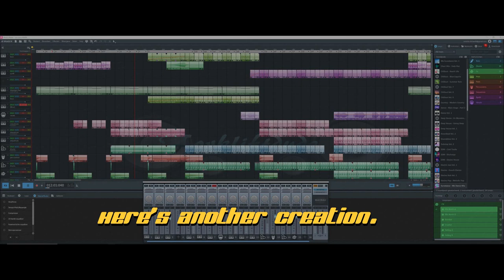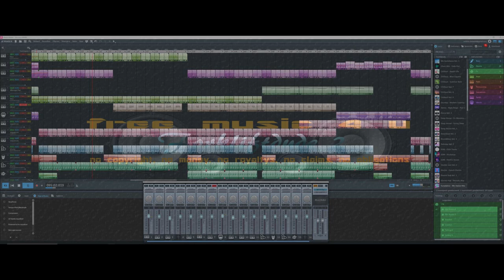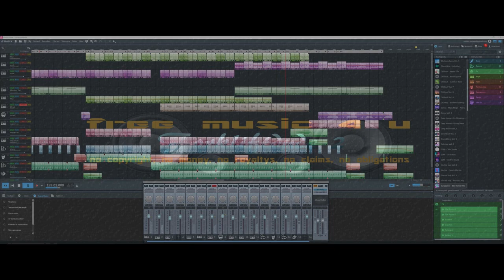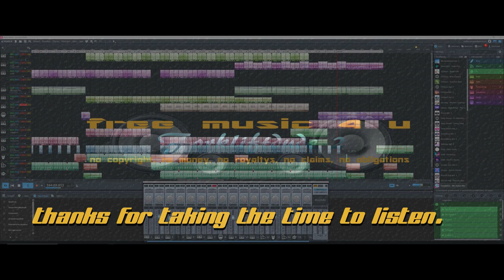Raw Euro (Magix music maker) Free Eurodance music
Hi there, made another Euro Dance track. I call it, Raw Euro.

Use it in your youtube video or in your music mix, or make a killer remix.
I make this music for you, because i think it"s lots of fun.